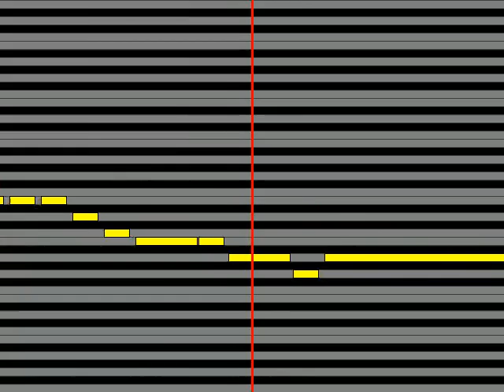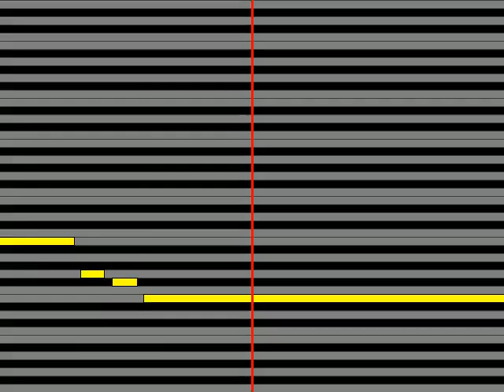【ガイドメロディ】 木谷力 別れ雨